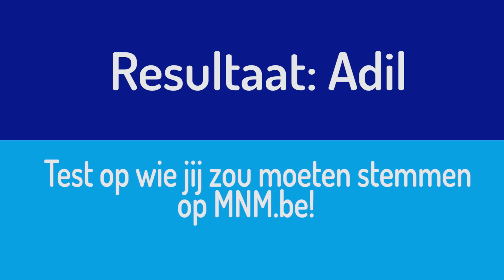MNM: Op wie zou Loïc Nottet zondag voor Eurosong moeten stemmen volgens onze test?